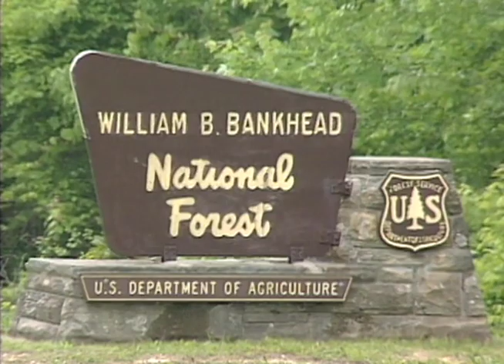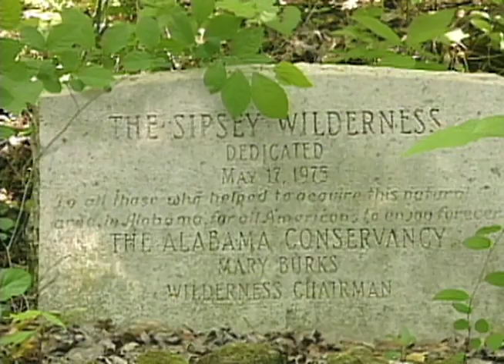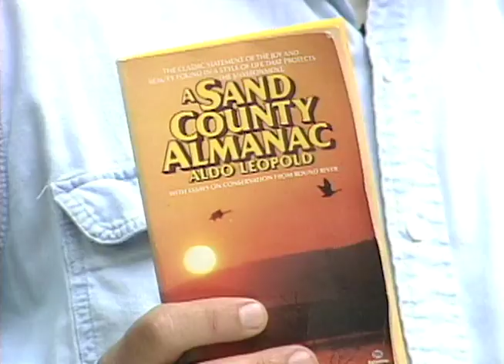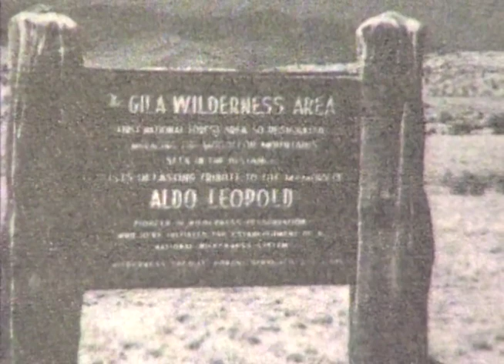23 Sipsey Wilderness Discovering Alabama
Dr. Phillips takes the viewer through the Sipsey Wilderness and recalls the influence of nineteenth-century romanticism and the emergence of a national movement for the preservation of America’s wilderness regions.

Use this Episode in your Classroom. Visit discoveringalabama.org for Teacher Guides.